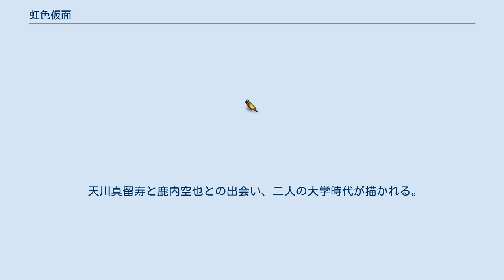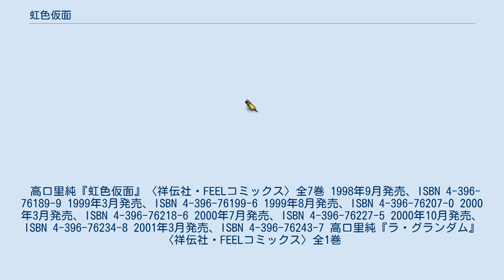虹色仮面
『虹色仮面』（にじいろかめん）は、高口里純による日本の漫画作品である。
 「FEEL YOUNG」（祥伝社）において1998年4月号から2001年1月号まで連載された。
フィールコミックス（祥伝社）より全7巻刊行されている。
 作者の別作品『少年濡れやすく恋成りがたし』と世界観を共有しており、同作品からの人物が数人登場する。
 『虹色仮面』終了後、『虹色仮面』からのスピンオフ、過去譚として描かれた『ラ・グランダム』がある。
 大学時代の江連菜穂（江連虹の母親）と相沢直樹が泉田英子を介して出会う。
泉田英子に赤色盲だと知られた相沢直樹は、彼女を殺そうと企む。
 江連菜穂は南志水幸治と見合いをする（南志水幸治の父親と、鹿内空也の父親は従兄弟である）。
 22年前、相沢直樹と江連菜穂は泉田英子に営利誘拐をそそのかし、当時3歳だった天川織姫と棟方かれんを誘拐させる。
 天川織姫と棟方かれんを監禁中、相沢直樹は泉田英子の腹部を刺し、泉田英子は死ぬまでのとても長い時間、天川織姫を抱きしめ続けていた。
そのことで天川織姫は接触アレルギーとなる。
また、営利誘拐された全てのことを忘れる。
 泉田英子を殺した共犯者となってしまった江連菜穂は、相沢直樹の言うなりになる。
 17年前、江連虹が産まれる。
母の江連菜穂の婚約者、南志水幸治は死亡していたが江連虹の父親である（江連虹と鹿内空也は再従兄弟である）。
 江連菜穂は江連虹を厭い、出生届を出さず学校にも行かせず13年間虐待していた。
 相沢直樹が10歳頃の江連虹と出会い、性的虐待し唇にルージュをひく。
 4年前、江連虹が江連菜穂に重傷を負わされ、病院に入院するが3年間昏睡状態だった。
看護師の奥山夕羽子が江連虹にマニキュアを塗ったことで意識が戻る。
生まれてから13年間のほとんどの記憶を忘れていた。
 2年程前、天川織姫達の両親が事故死し、天川物産が鹿内コンツェルンに吸収合併される。
天川織姫は鹿内空也との婚約を破談にする。
 江連虹は一時自宅へ戻ったが、1年前家出し、女装して17歳で銀座のホステス「ナナコ」として働き出す。
 25歳の天川織姫と17歳の江連虹が出会う。
 天川織姫は江連虹に助けられ、誘拐されていた期間の全ての出来事を思い出す。
 相沢直樹41歳と江連菜穂42歳が結婚した。
江連虹は相沢直樹との再会により、過去を思い出す。
 相沢直樹にレイプさせそうになった江連虹が相沢直樹を刺す。
相沢直樹は一命を取り留め、江連虹は殺人未遂容疑となる。
しかし正当防衛が適用され釈放される。
鹿内空也が江連虹の後見人となる。
 天川織姫は鹿内空也に抱かれ、プロポーズを受ける。
江連虹は姿を消す。
 5年後、天川織姫は鹿内空也との結婚式を挙げようとしていた。
その時、22歳になった江連虹が現れる。
 作者の別作品『少年濡れやすく恋成りがたし』からの登場人物。
 『ラ・グランダム』は、高口里純による日本の漫画作品である。
 『虹色仮面』の天川真留寿を主人公にしたスピンオフ作品であり、『虹色仮面』の過去譚である。
 祥伝社発行の「FEEL YOUNG」に2001年7月号から2002年1月号まで隔月連載された。
コミックスは同社のフィールコミックスより全1巻刊行されている。
コミックスには同時期の織姫ベガのイラストが4枚描き下ろされている。
 天川真留寿と鹿内空也との出会い、二人の大学時代が描かれる。
 高口里純『虹色仮面』〈祥伝社・FEELコミックス〉全7巻 1998年9月発売、ISBN 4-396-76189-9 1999年3月発売、ISBN 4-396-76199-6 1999年8月発売、ISBN 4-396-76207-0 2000年3月発売、ISBN 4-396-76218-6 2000年7月発売、ISBN 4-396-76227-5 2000年10月発売、ISBN 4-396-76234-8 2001年3月発売、ISBN 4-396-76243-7 高口里純『ラ・グランダム』〈祥伝社・FEELコミックス〉全1巻